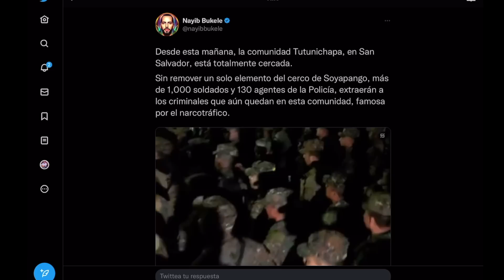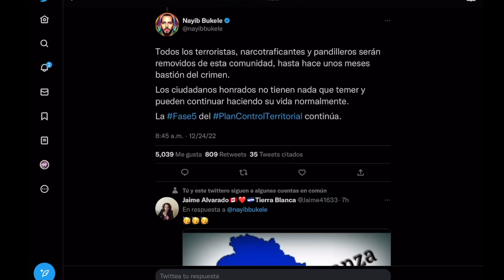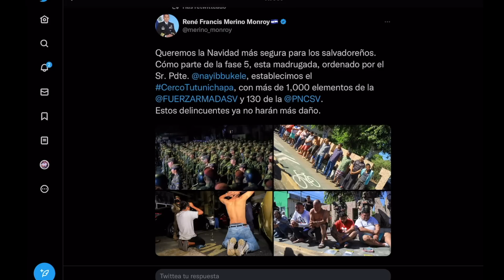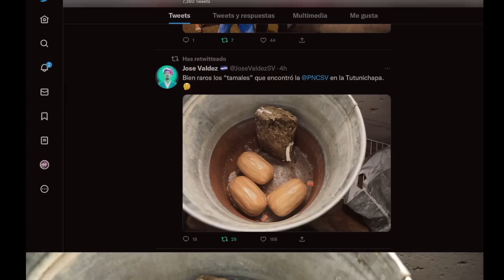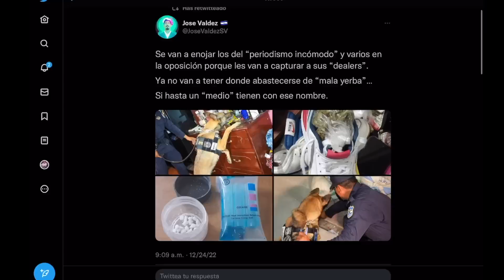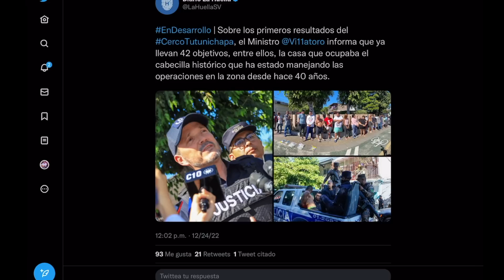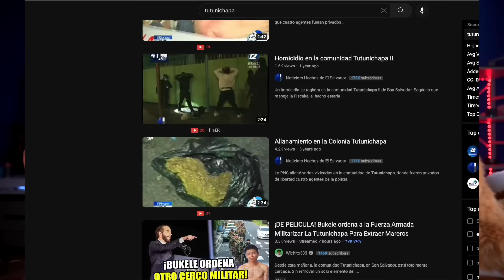Se Fregaron los N@cos y P@andilleros de Tutunichapa en pleno 24 de Diciembre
El cerco de seguridad instalado desde la madrugada de este 24 de diciembre en la comunidad Tutunichapa I, de San Salvador, ha dejado como resultado la captura de 23 delincuentes que están relacionados con el comercio de drog@ y las actividades delictivas de la pandilla 18.

Zelle
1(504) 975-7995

Chivo Waller
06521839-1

Portillito Ladra

Modena de Bitcoin:

Camara para vlogs:

Luz Principal:

Soft Box para la luz:

Luces que estan en la pared:

Switcher que uso para hacer en vivos:

Cubo de Luz:

Luz Roja para iluminar la Pared Fondo:

Luces que cambian de Color a mi lado izquierdo:

Computadora iMac:

Microfonos para entrevistas:

Memoria para guardar y editar videos:

Tripod para Camara:

Monitor para Camara:

Mouse para la Compu:

Audifonos (Cancelacion de Sonido):